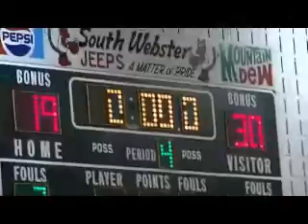7th grade girls basketball: Lady Falcons vs. South Webster